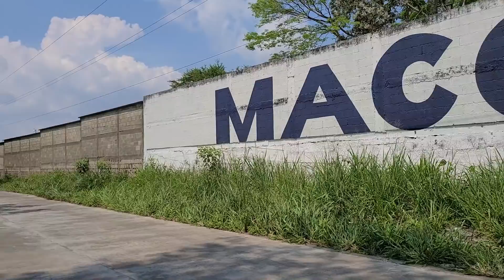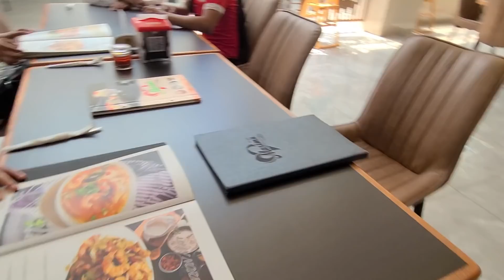Tia Doris Amaneció Enferma pero así Nos Acompañó no Se Podia perder La Sorpresa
Gracias Por El Apoyo bendecido dia para todos!
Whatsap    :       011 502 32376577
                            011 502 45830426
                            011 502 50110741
    Gracias por su buena voluntad
ESPERAMOS QUE LES HAYA GUSTADO EL CONTENIDO!
ESTEN PENDIENTES DE LOS DEMAS VIDEOS  Y GRACIAS POR FORMAR PARTE DE LA FAMILIA:  "GUATEMALA VIDEOS JD"
NO HAY NADA MAS BELLO QUE DISFRUTAR EN FAMILIA Y COMPARTIR CON NUESTRO PROJIMO  DE LAS BENDICIONES RECIBIDAS
TAMBIEN RECORDAR LO HUMILDE Y BELLA QUE ES NUESTRA TIERRA Y PODER COMTEMPLAR DE LA HERMOSA NATURALEZA QUE DIOS NOS HA DADO,  SU GENTE DE BUEN CORAZON QUE NO DUDA EN EXTENDERLE LA MANO AL NECESITADO!  MUCHAS BENDICIONES A TODOS!!!